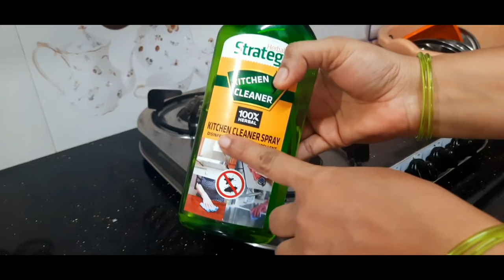My work routine with tips for housewife 👍సోఫా ని చూసారా ఎలా మార్చేసానో👌healthy badam milk powder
Sofa cussion covers:

Over sink mat:

Sink corner organizer:

Black colour juicer:

Huesland green bedsheet:

Hello everyone.. Welcome to my chanel andamaina lokam. my name is anuradha.

In this video i posted my work routine and sneezing tips for housewife.